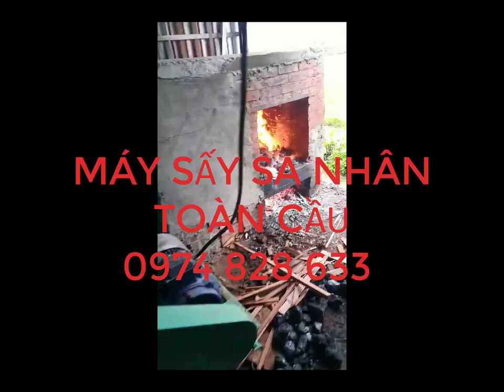MÁY SẤY SA NHÂN SẤY THẢO QUẢ 0974828633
1.Cây sa nhân là gì?
Cây sa nhân có tên khoa học Amomum xanthioides thuộc họ Gừng. Sa nhân mọc tự nhiên dưới các tán rừng, được người dân thu hái khai thác khi quả chín. Tại Việt Nam hiện nay có khoảng 16 loài Sa nhân khác nhau, trong số đó có 3 loại Sa nhân được trồng phổ biến, cho năng suất cao và chất lượng khá tốt:

Sa nhân xanh
Sa nhân đỏ Quả chín khoảng tháng 7 đến tháng 8 hàng năm
Sa nhân tím thu hoạch quả chín vào mùa đông và hè
Cây sa nhân tự nhiên tại Việt Nam phân bố trên diện tích rất rộng, từ vùng Bảy Núi thuộc tỉnh An Giang, thuộc đồng bằng Nam Bộ (vĩ độ 8 độ Bắc) cho đến tận những tỉnh thuộc vùng núi phía Bắc, huyện Nguyên Bình thuộc tỉnh Cao Bằng nằm ở vĩ độ 23 độ Bắc.

Nhiều người còn tìm thấy sa nhân cũng mọc tự nhiên ở vùng đồi cho đến các vùng cao nguyên như: Mộc Châu (Sơn La), Tây Nguyên, Đồng Văn (Hà Giang), cho đến tận các vùng núi cao trên 1000m trên mặt biển.

Nhưng trong số đó sa nhân phân bố tập trung nhiều ở các vùng có độ cao dưới hoặc bằng 800m và có lượng mưa trung bình mỗi năm từ 1500 đến 3000mm. Cây ưa đất tốt, giàu mùn, đạm và kali. Cây sa nhân là thuộc loại cây thân thảo sống lâu năm, mọc thành từng khóm nhỏ.
Thời điểm thu hoạch sa nhân lý tưởng nhất trong năm là vào mùa thu khoảng tháng 7 và tháng 8 hàng năm. Hạt thu được đem sấy khô hoặc phơi khô.
Vào lúc này cũng chính là mua mưa nên việc làm khô sa nhân rất vất vả,dễ gây ẩm mốc hỏng và không đảm bảo chất lượng
Vì vậy chúng tôi đã nghiên cứu chế tạo một chiếc máy sấy quả sa nhân rất hiệu quả,việc làm khô quả sa nhân chưa vao giờ dễ đến vậy.
Bạn chỉ cần cho sa nhân mới thu hoạch vào mấy rồi nhóm lò bật máy lên,đồng hồ nhiệt độ giúp bạn kiểm soát nhiệt độ một cách dễ dàng không sợ quá nhiệt
Đặc biệt máy có chức năng sấy đảo chiều gió nên bạn không cần phải đảo
Công ty TNHH sản xuất thương mại và cơ khí Toàn Cầu
Địa chỉ: KM29 - Thanh Bình - Chương Mỹ - Hà Nội